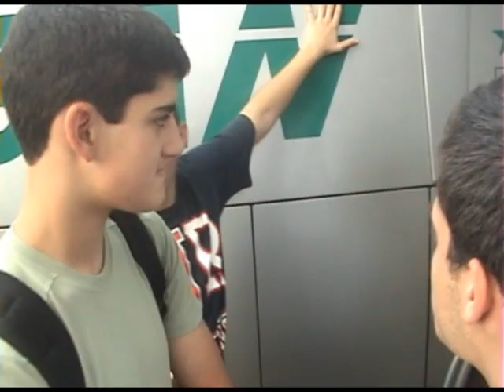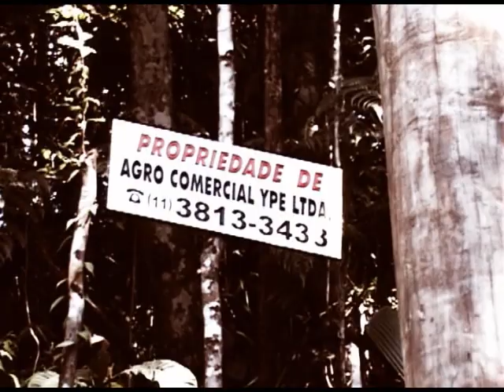Externato em Picinguaba Parte 1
Excursão do colégio Externato São José para Picinguaba